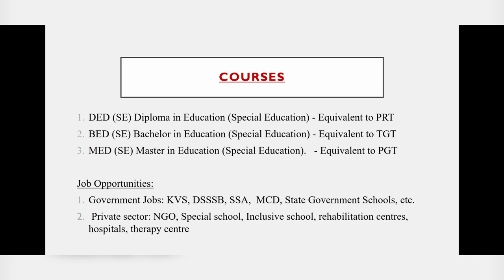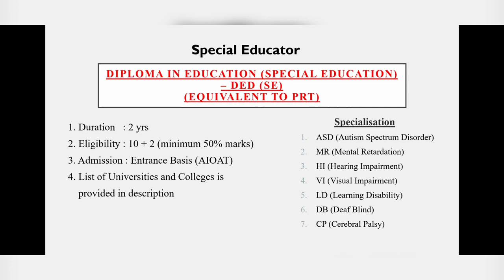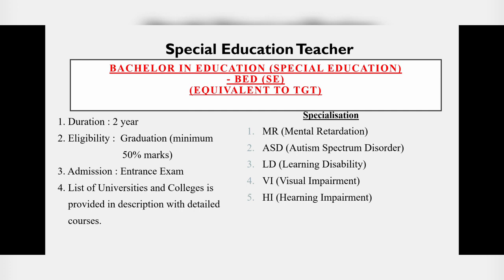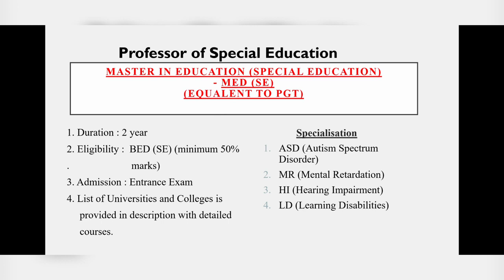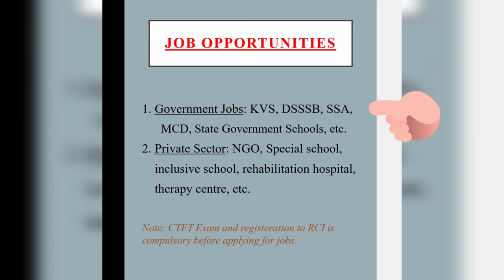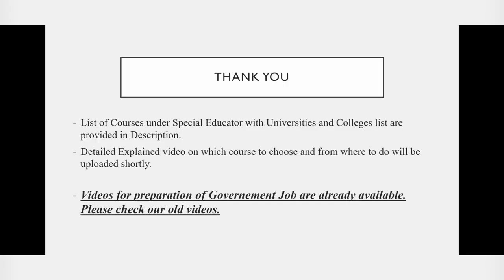special Educator|| how to become special Educator|| BIHAR SPECIAL EDUCATOR